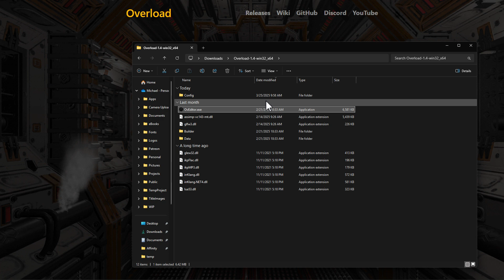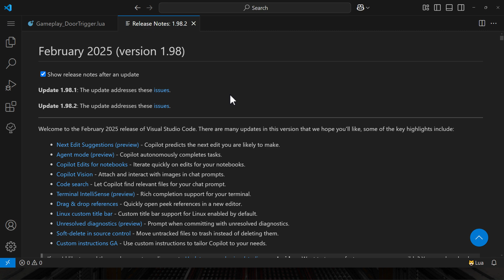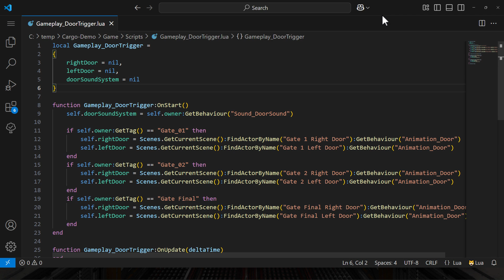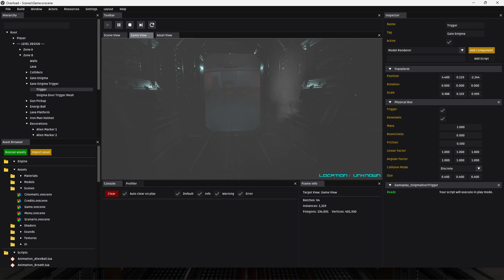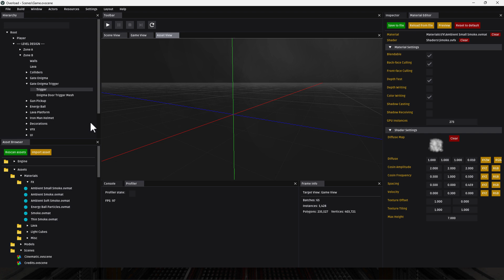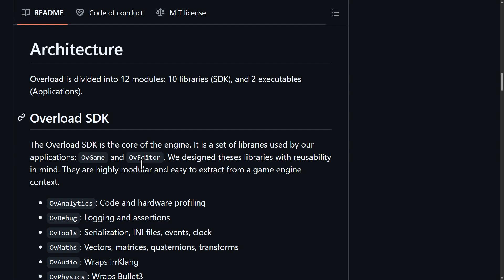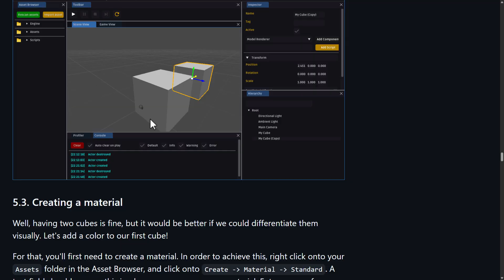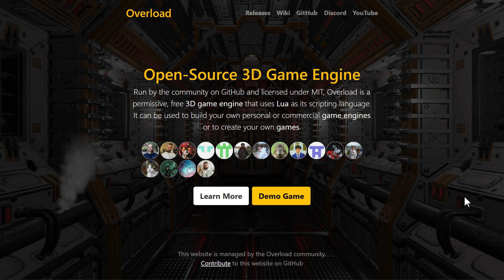Overload - A Shockingly Powerful C++ Game Engine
Overload is an open-source C++ game engine with a full level editor, all the tools you would expect in a game engine and a Lua based scripting language.  Started 6 years ago as a graduate project, it is now an up-and-coming open-source project.  Check this one out, it may shock you!